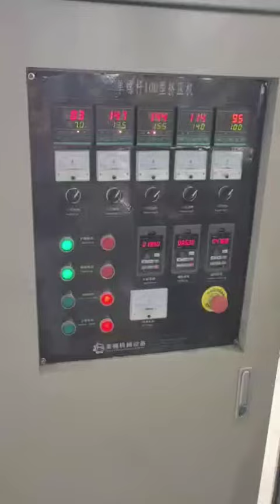pellet snack making machine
Dear Friend
     how are you?this is Louisa ,nice to meet you ,firstly thanks ofr your time to check my email.we are Jinan MT machinery & equipment co.,ltd in china ,we are snack food machine manufacturer in china .until now we near ten years,so we have rich experiences as china supplier.
let me explain to you about our product firslty.
1.breakfast cereals and corn flakes machine
2.Tortilla corn chips machine
3.bugles machine
4.twin screw extruder
5.cheetos / kurkure / niknaks extruder
6.pet food machines and floating fish feed machinery
7.dog chewing food machine
8.textured soya protein machine
9.modified starch machine
10.artificial rice machine
11.bread crumbs machine
12.single screw extruder
13.instant noodle machine
my mobile number is :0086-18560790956(whatsapp/wechat)
yours sincerely
Lousia